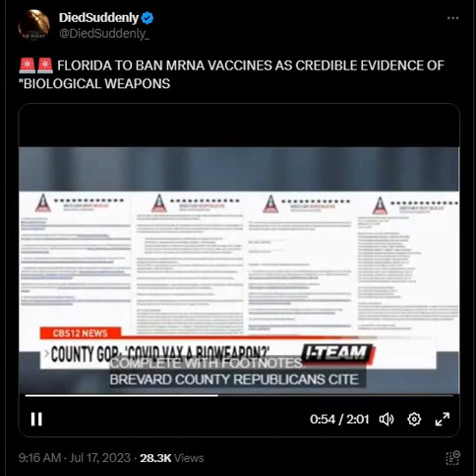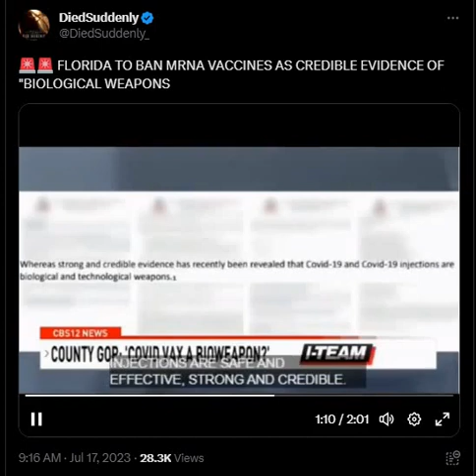CBS 12 News - ƑȽƠȒ!ƉǺ Plan TO DECLAIR ɱȒƝǺ √ĀƔ A Ɓ!Ơ ŵƹǺƤƠƝ